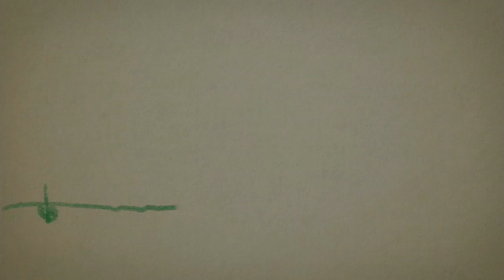ARI@ATL: Goldschmidt discusses his family memories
Paul Goldschimdt discusses some of his favorite family memories from his childhood to celebrate  Mother's Day